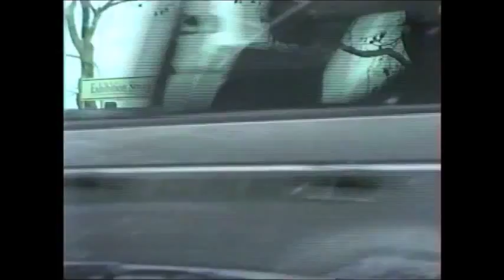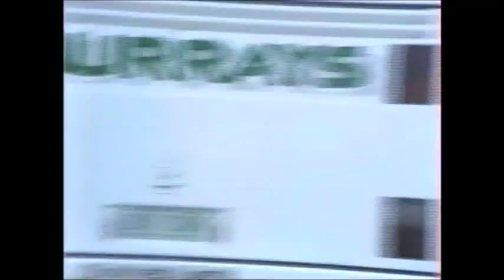Inner Melbourne 1999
Cruising around the city on a winter's weekend, with some sightseeing.